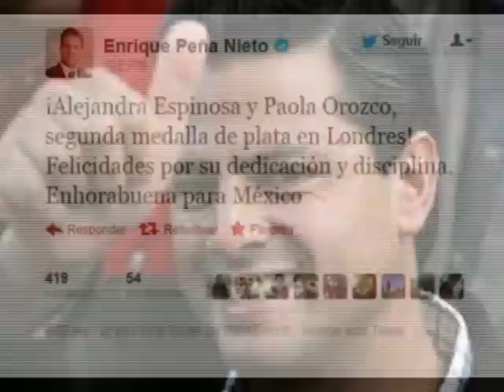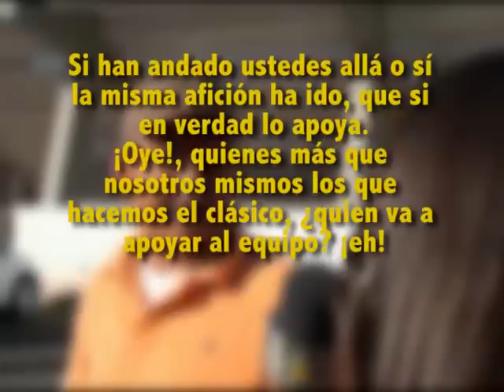LA CHUSCA 205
Disfrutenla!